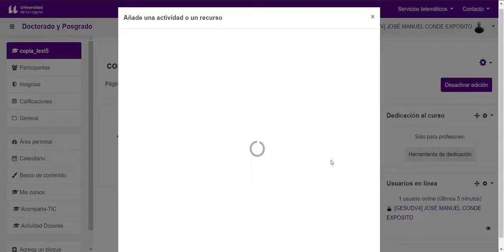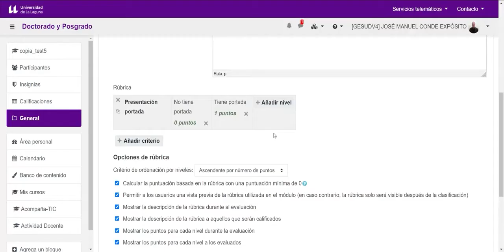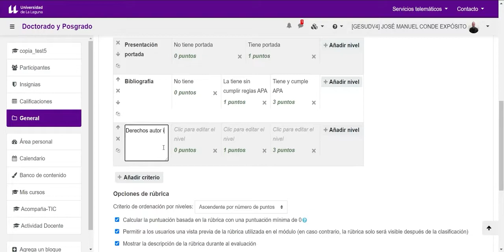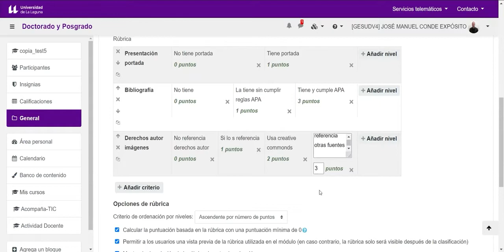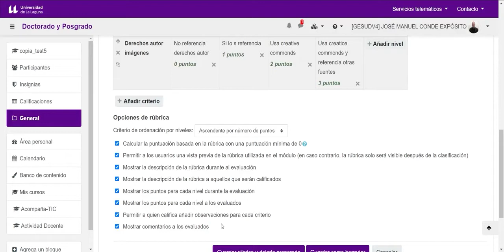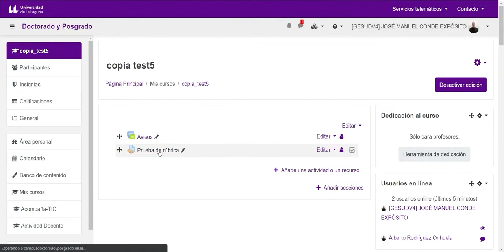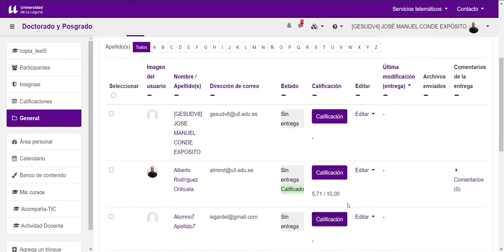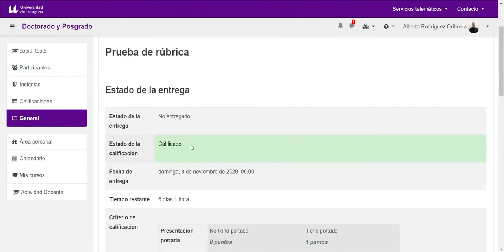Moodle: Tareas Rúbricas